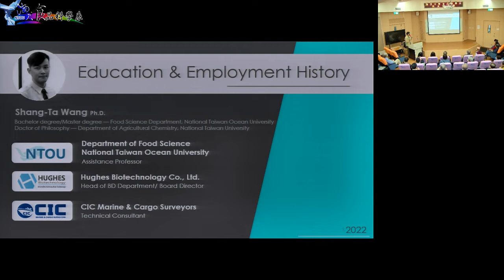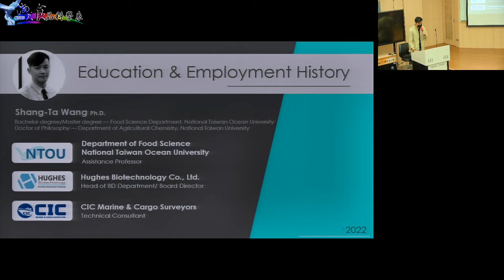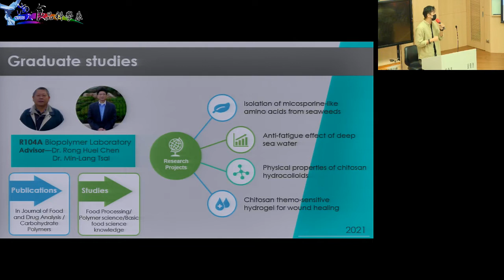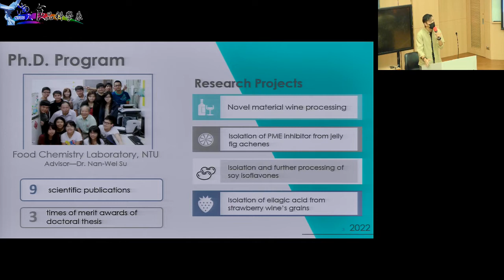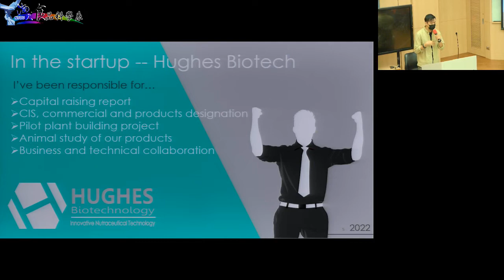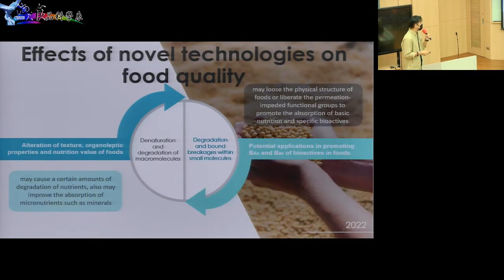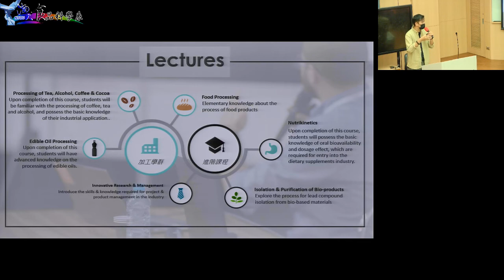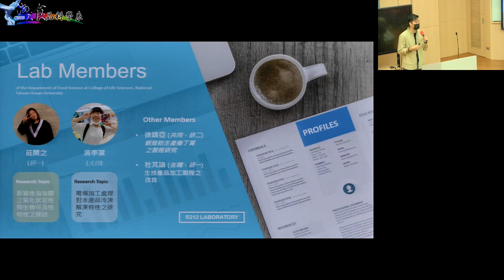國立臺灣海洋大學食品科學系 王上達老師實驗室介紹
姓名：王上達
職稱：助理教授
學歷：國立臺灣大學博士
專長：食品加工 食品化學 生物分離純化 營養成分動力學